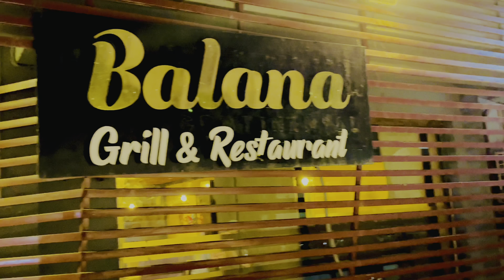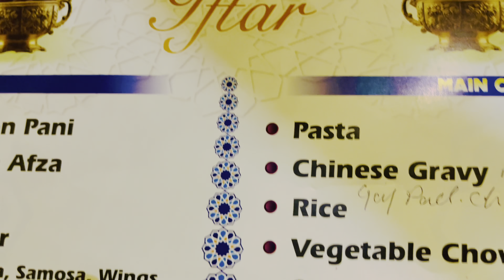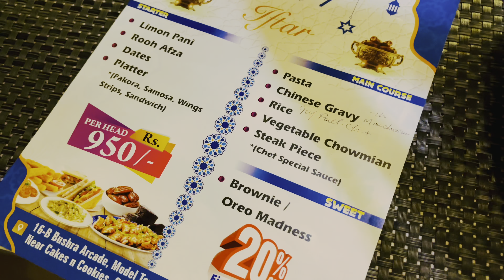Iftaar Buffet at Balana Grill Restaurant | Vlog 9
Hello everyone, me and my friend were invited by Balana Grill Restaurant on their Aftaar buffet + dinner, so it was really good experience with them, all was very tasty, and I recommended them 100%, so if you are planning your aftaar at Quetta, you should go there and enjoy your aftaar + Dinner.

This whole video was shot on HDR video mode If you'd like to watch this HDR you have to use a HDR compatible device.

No external lenses used
Shot at 4K 60fps / 4K 24fps